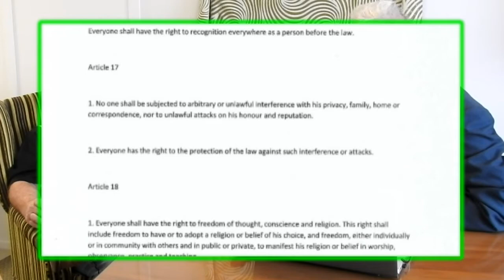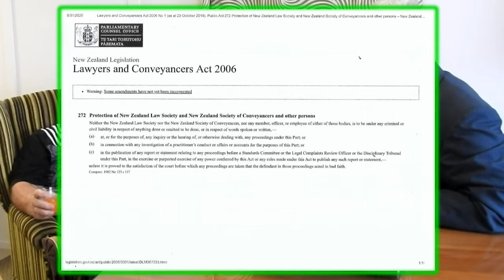Human Rights Advocate - Arthur Taylor - Interview 30 May 2020 - Families for Justice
Recorded back in May just prior to Arthur being harrassed further by NZ Police, Arthur and Steve have an interesting chat about Judges, Oranga Tamariki, Lawyers and more.

My thanks to Arthur for his time and support.

Comments Welcome.